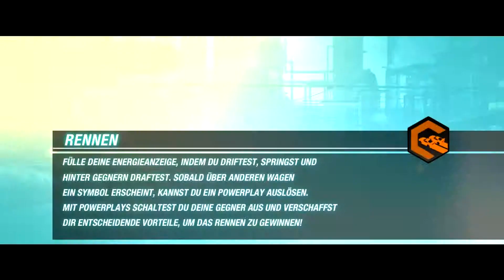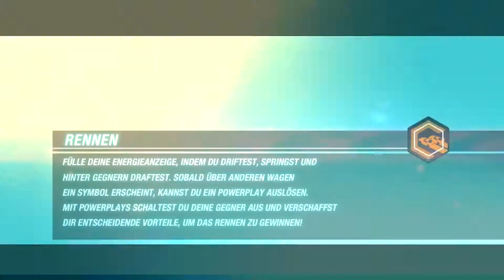Let's Play Split Second Velocity (German - HD+) #12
Wenn dir das Video gefallen hat, kannst du es mir gerne schriftlich mitteilen.

Meine PC's:
Intel Core i5 2500; Gigabyte GTX 650ti BOOST OC; 8GB RAM; 160GB und 1TB Festplatte, 530W bequiet! Netzteil

AMD Athlon x2 3800+; Point of View GT 520 OC; 1GB RAM; 500GB Festplatt; Noname Netzteil.
Skype: x123LPlay
Steam: x123LPlay

Split Second Velocity ©(2010) Disney